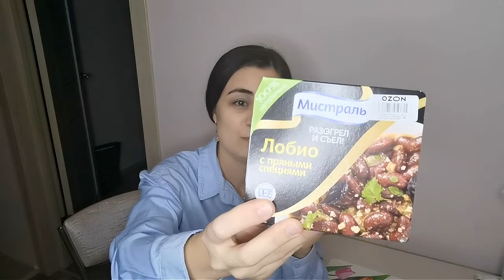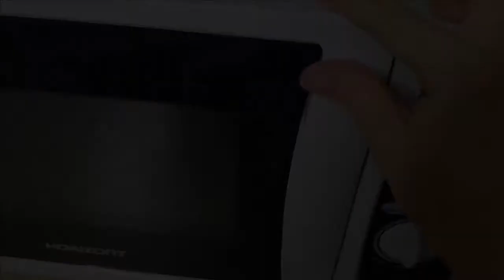Мукбанг/ Пробую Лобио с пряными специями и болтаю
Заказала на Оzon консервы готовые,  надо разогреть 3 минуты и можно есть. Пробую первый раз, смотрите мои впечатления на видео и жду комментариев))

На первый заказ вы получите 300 баллов на счет)